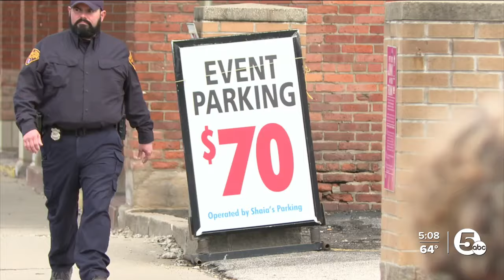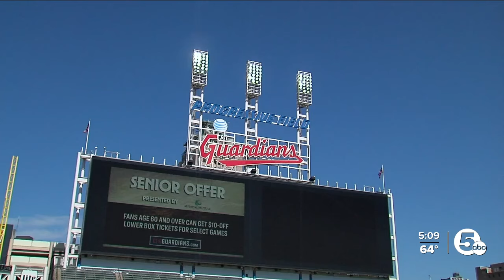Guardians fans, players eyes agaze at total solar eclipse at Progressive Field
Those at Progressive Field on Monday at 3:15 p.m. may never witness what occurred in the sky again in their lifetime—yet everyone will always have the memory made on Opening Day 2024.